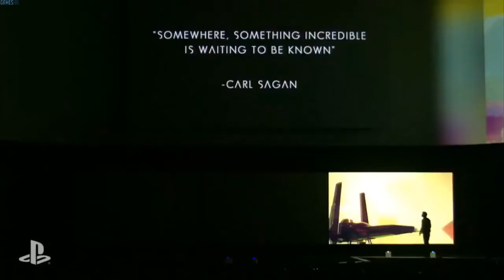No Man's Sky - E3 2015 Gameplay